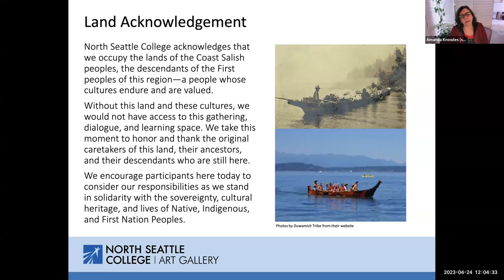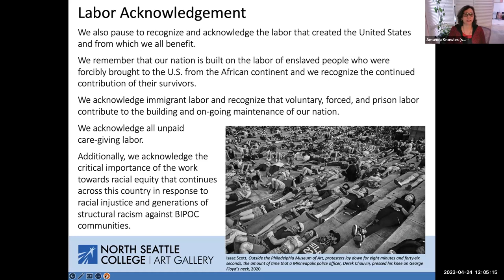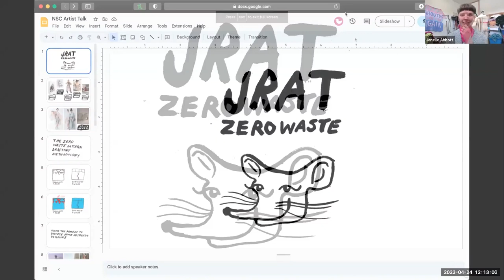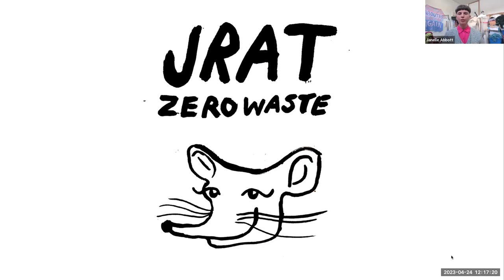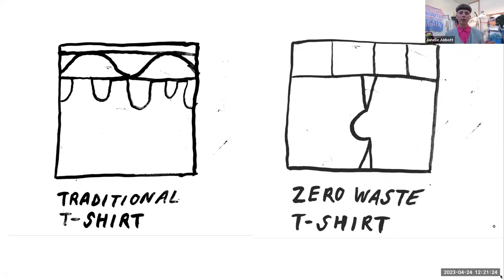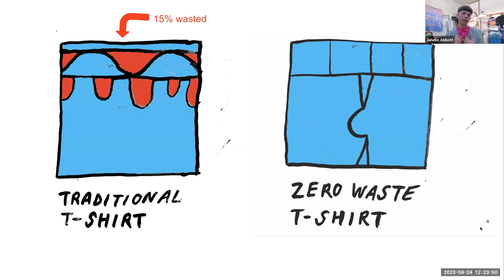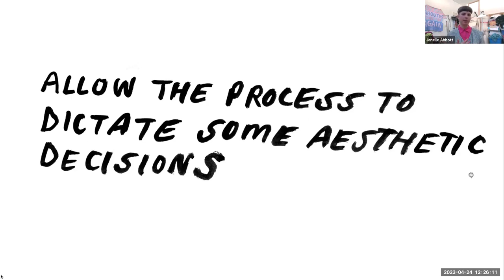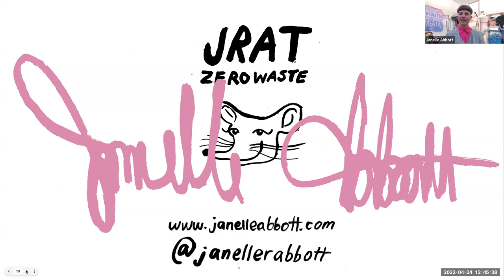Janelle Abbott, NSC Art Gallery Visiting Artist Lecture , 4/24/2023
North Seattle College Visiting Artist Lecture Series: Lecture by Artist and fashion designer, Janelle Abbott. Working between fashion and art Janelle has carved a path committed to upcycling, hand craft, and the zero-waste methodology.